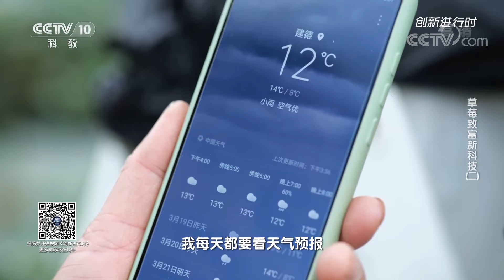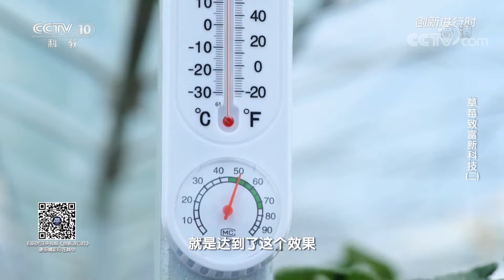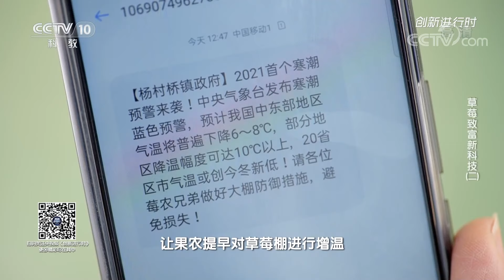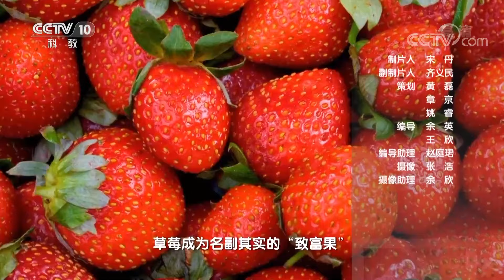全新栽培方式来了！在“货架”上种植草莓是什么体验？立体栽培技术竟能有效防治虫害！|「智慧农业新时代」| 农业致富经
本期节目主要内容：
红蜘蛛会不断地吸食草莓叶片的汁液，导致草莓的枝叶逐渐发黄干枯，植株早衰，草莓产量大幅减少，更糟糕的是，它们具有极强的繁殖能力和传播性，大约五天就能繁殖一代。通过喷洒农药进行防治，效果并不理想。浙江省农业科学院园艺研究所研究员蒋桂华推荐了一种生物防治虫害的办法，效果怎么样呢？